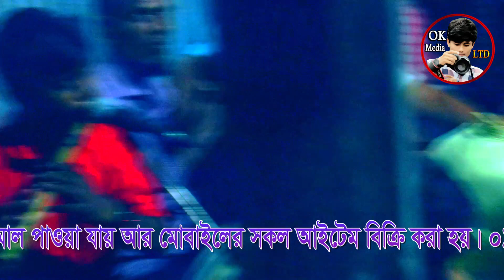বাউল রুবি সরকারের অসাধারন বিচ্ছেদ গান | মুখ দেখাব কারে | Mok Dekabo Kare_Baul Robi Sakar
🥀 Welcome To OK Media LTD Official Youtube Channel

Song: ‍Mok Dekabo
Singer: Robi Sakar
Lyric:
Camera & Edit: Oliullah
Level: OK Media LTD

SONG VIDEOS

* ANTI-PIRACY WARNING * This content is Copyright to OK Media LTD Production. Legal action will be taken against those who violate the copyright of the following material presented!